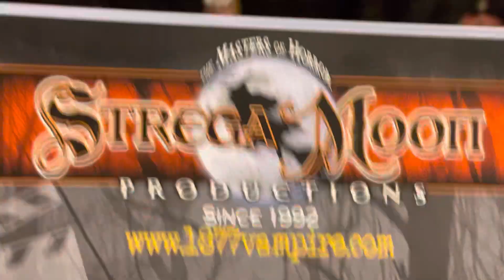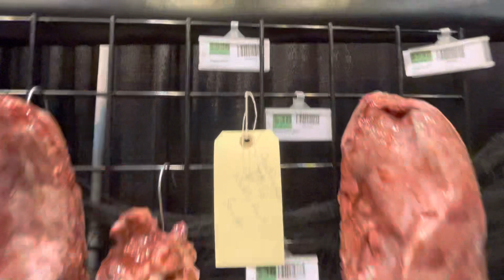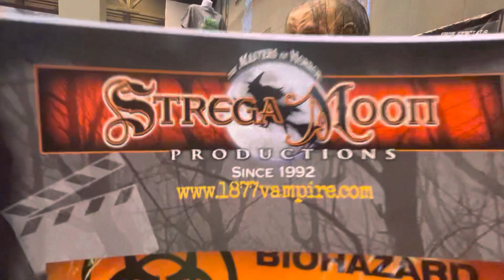Transworld 2023- Strega Moon, silicone haunt props, bodies and body parts